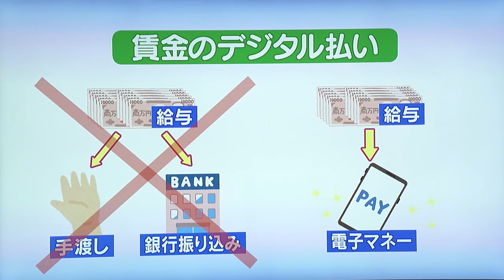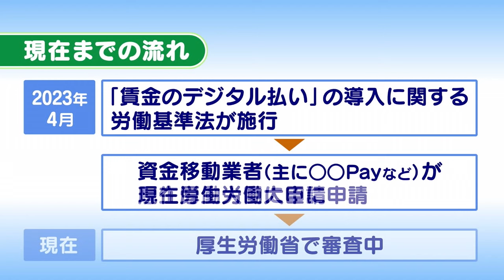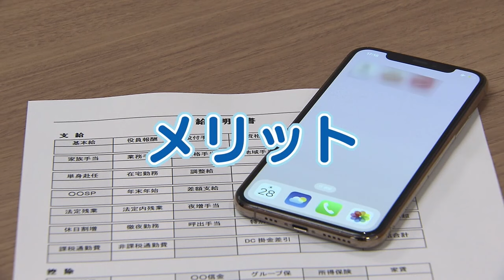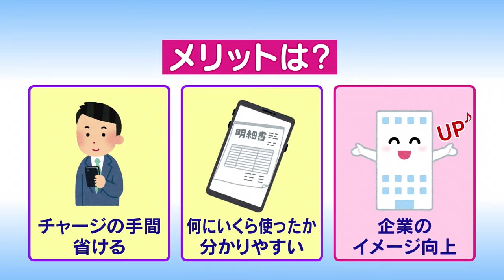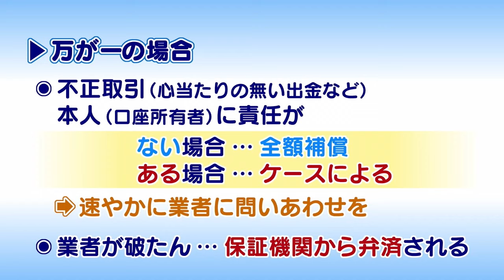元気○（マル）らいふ 【賃金のデジタル払い】（2024/4/3放送 ニュースプラス１いわて）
今週のテーマは、導入前に要チェック！「賃金のデジタル払い」です。
まだ、始まっていない制度ですが利便性を感じる方もいると思いますので、早めに情報収集しておくとスムーズに実用できるかと思います。（2024/4/3）

▼記事はこちら「ニュースプラス1いわて」

▼情報提供はこちらから「ケンミンリポーター」